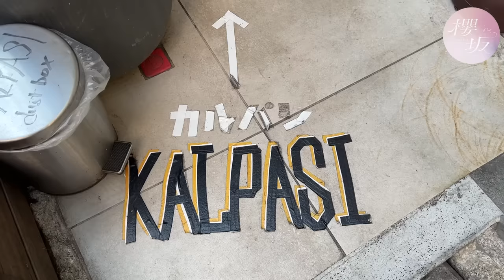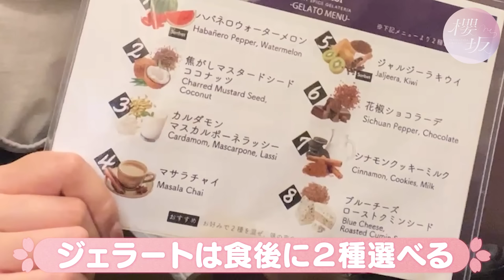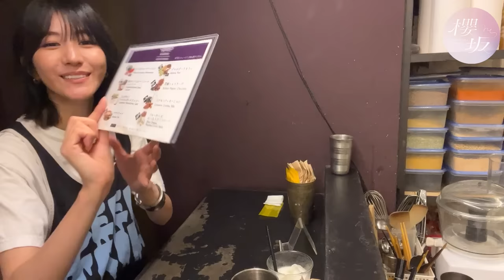【Vlog】下北沢人気No.1のカレー＆古着屋さんで〇万円ガチ購入【感激】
カレーと古着の街下北沢で土生瑞穂がプライベートVlog撮影！📸

古着屋さんではセンスが爆発🏬
ガチで○万円購入…👛

出演
櫻坂46

Curry Spice Gelateria KALPASI
東京都世田谷区北沢2-12-2 サウスウェーブ下北沢 1F